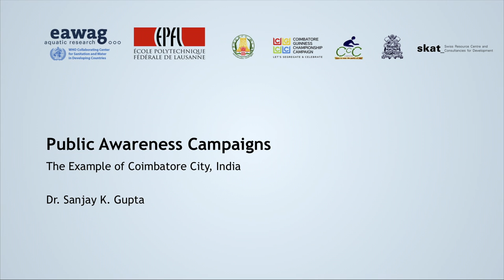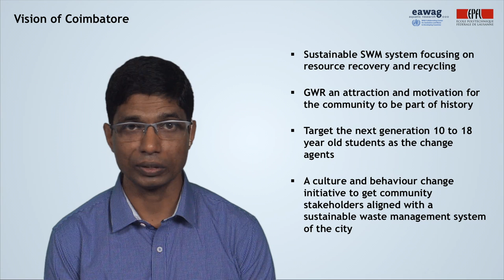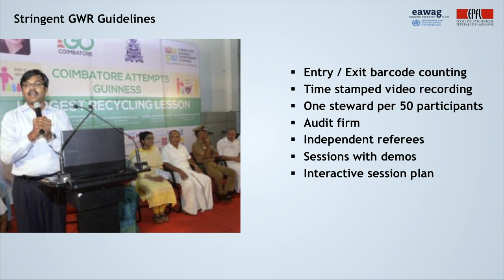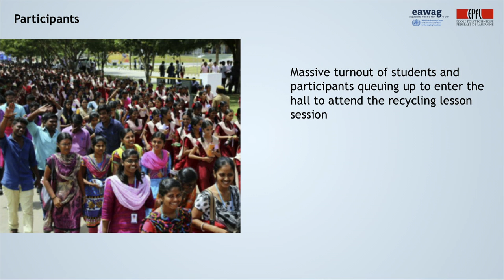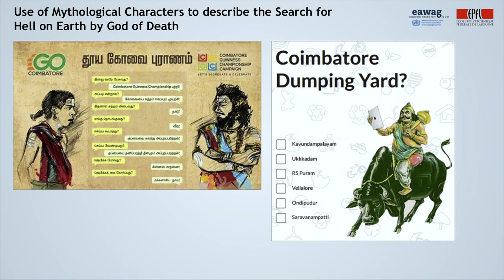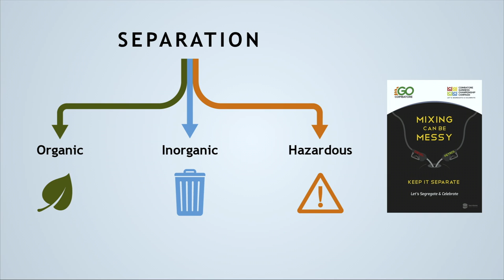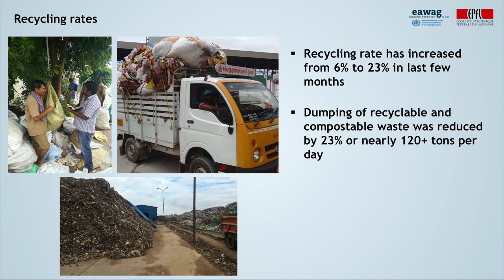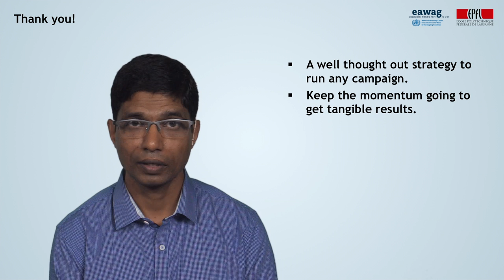2.6 Public Awareness Campaigns - Case study India